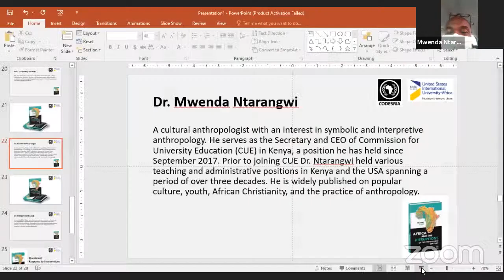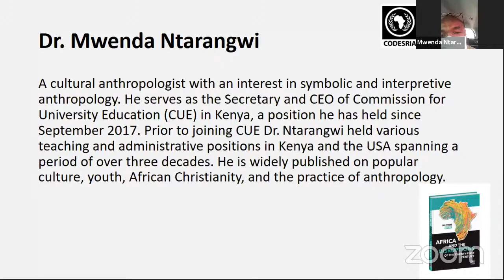Intervention by Dr. Mwenda Ntarangwi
Virtual Book Launch ‘Africa and the Disruptions of the Twenty-first Century’ By Prof. Paul Tiyambe Zeleza (Date: 25 March 2021)